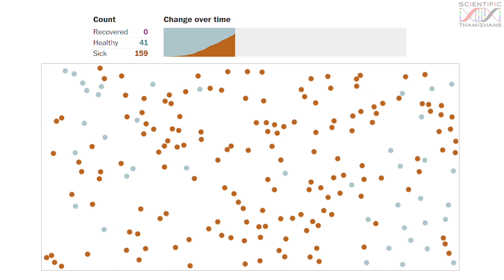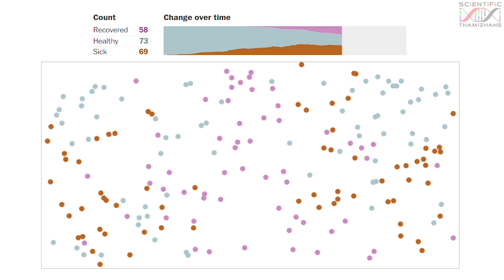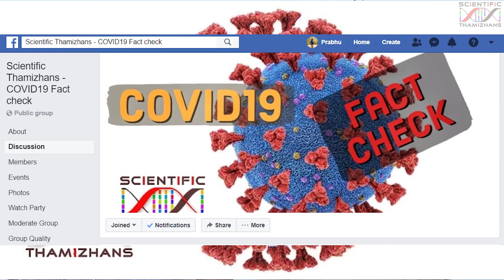வைரஸ் வராமல் இருக்க கோமியத்தை குடிக்கலாமா ? Scientific Thamizhans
A video on what to do during the time of crisis like it is now.